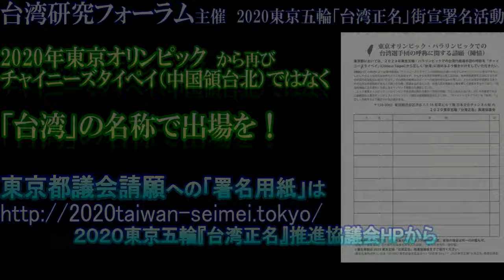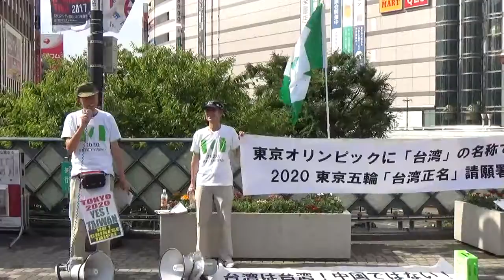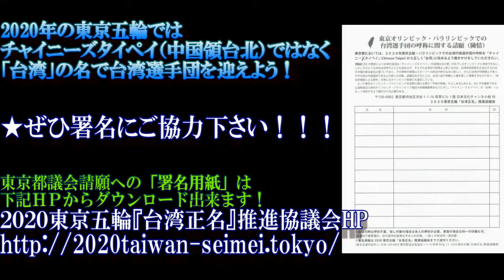『英語・台湾華語』清水政明氏（台湾研究フォーラム）2017.7.2＠川口駅東口～台湾侮辱に反対！台湾は台湾！「チャイニーズ・タイペイ」（中国領台北）と呼ぶな！2020東京五輪「台湾正名」＃５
平成２９年７月２日、埼玉県、川口駅東口前にて。
『台湾不是Chinese Taipei！』
台湾研究論壇於7月1日第一次到埼玉縣進行東京奧運「台湾正名」演説・連署活動。地點在ＪＲ川口車站前。

『台湾はチャイニーズタイペイではない！』
 台湾研究フォーラムは7月２日、初めて東京都外での東京五輪「台湾正名」街宣・署名活動を実施した。